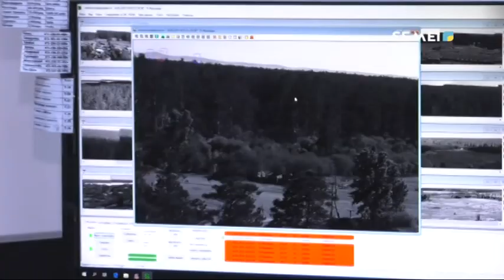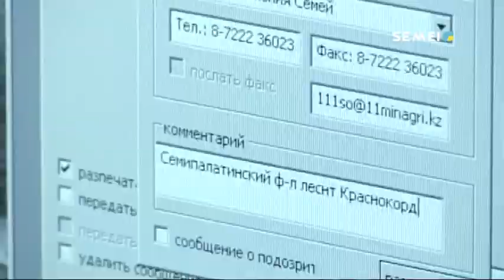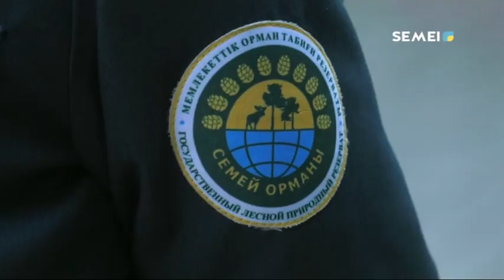"АРНАЙЫ РЕПОРТАЖ" БАҒДАРЛАМАСЫ: ОРМАН ТАБИҒАТТЫҢ СЫЙЫ